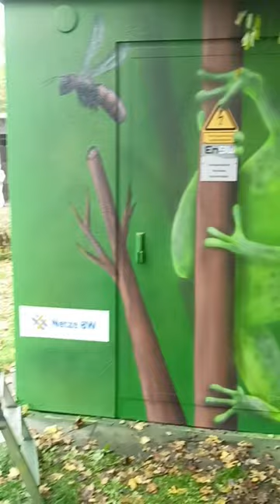Amazing Streetart Graffiti Frog